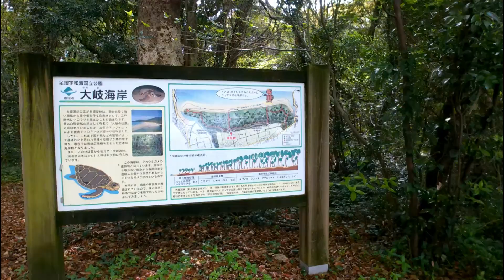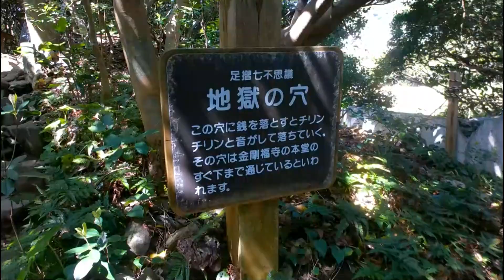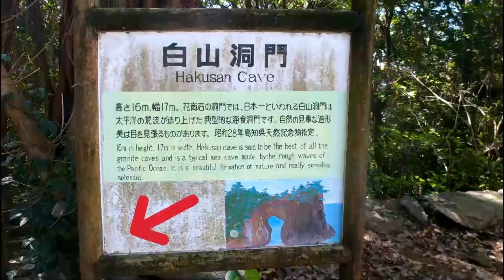【日本一周 車中泊】（高知県 土佐清水市）足摺岬・白山洞門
車を車中泊仕様にDIY　バンライフでスローライフしながら日本一周します。

足摺岬は　紺碧の海に　断崖へと押し寄せる白波が
織り成す景観は　まさに絶景です
さすが黒潮の通り道　水平線とともに感動の一言です

　　　　と　「甘茶の音楽工房」　　を使用していま